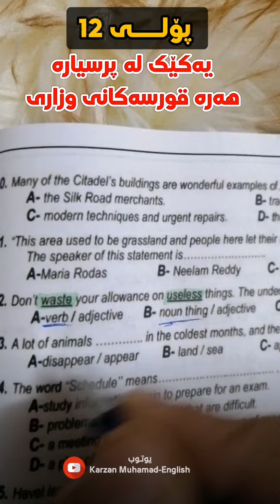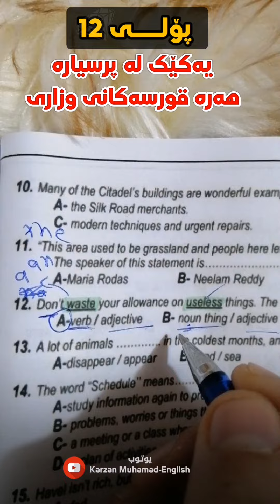ئەم پرسیارەی زۆرێک لە خوێندکاران بەهەڵە وەڵامیان دایەوە.